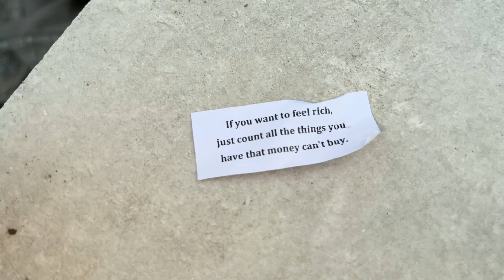Barracuda Catch & Cook – Sweet & Sour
Spearfishing a Barracuda (Kaku) in Lahaina, Maui. Michael, Chris, and Isaac go spearfishing, see some sharks, and catch a few fish before cooking them-up in sweet and sour sauce!

MAIL
If you want to send me something:
AwesomeBlue
Kihei, HI  96753
(Maui – USA)

VIDEO CONTENTS
0:00 Fishing South Maui
3:10 Spearfishing West Maui
7:56 Cooking Barracuda